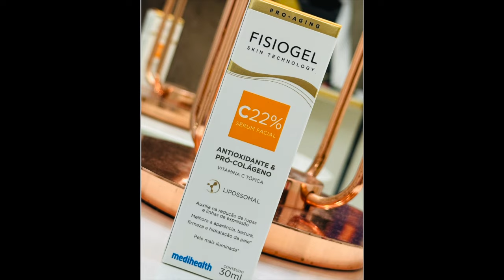Lançamento! Vitamina C FISIOGEL C22%Sérum Facial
No vídeo de hoje faço a resenha de um excelente antioxidante para a pele: o FISIOGEL C22% Sérum Facial.

Espero que gostem e tenham um ótimo final de semana!

### ESSE VÍDEO JAMAIS SUBSTITUI UMA CONSULTA MÉDICA E TEM COMO OBJETIVO ÚNICO E EXCLUSIVO TRANSMITIR INFORMAÇÕES DE QUALIDADE ###